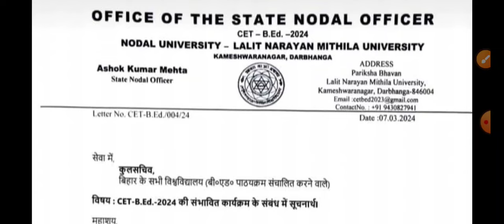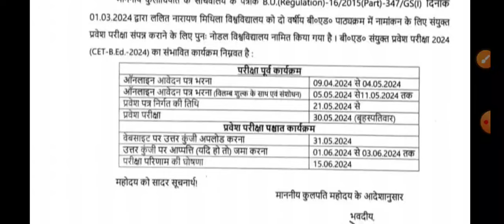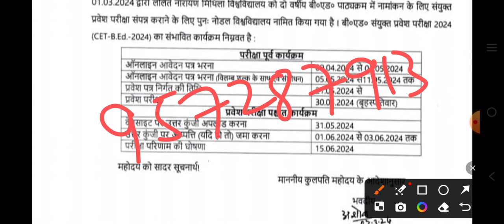बिहार B.Ed Entrance 2024 फॉर्म भरने का Date आ गया पूरा details देखें!